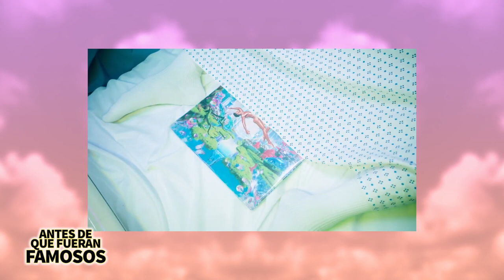Lil Nas X | Antes De Que Fueran Famosos | El significado detrás del album debut Montero 🤭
MONTERO, el disco que se llama exactamente igual que él...porque su nombre real es MONTERO LAMAR HILL...no es un disco de rap ni 100% urbano...tiene temas tranquilos y suaves, pop, rock e incluso baladas. Tiene 15 canciones en total, es conciso, tiene letras confesionales y varias colaboraciones en las que el estilo musical se adapta al sonido que caracteriza a casa artista y encontramos a Megan Thee Stallion, Doja Cat, Miley Cyrus y Elton John entre otros. En la producción, destacan Kanye West y una de sus manos derechas, Take a Daytrip.